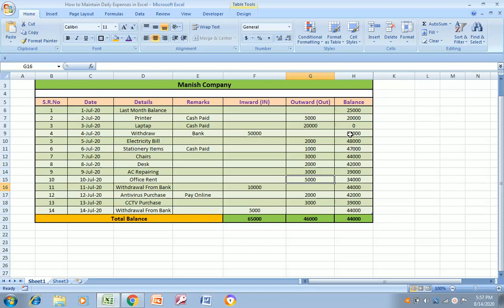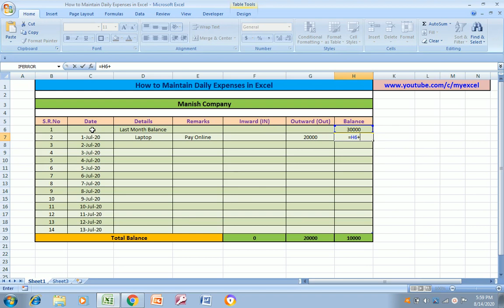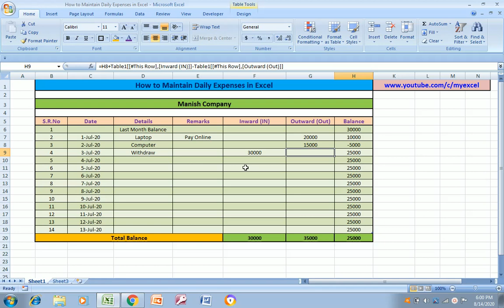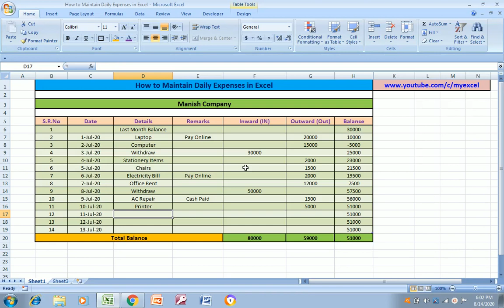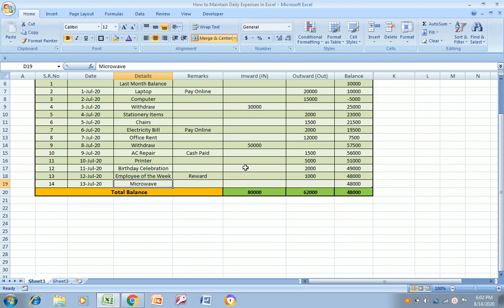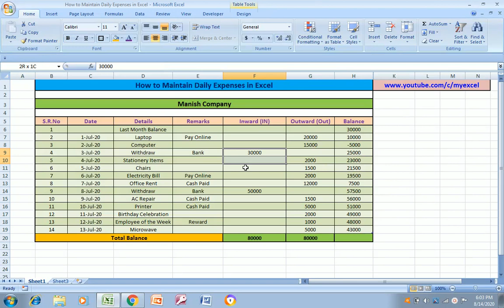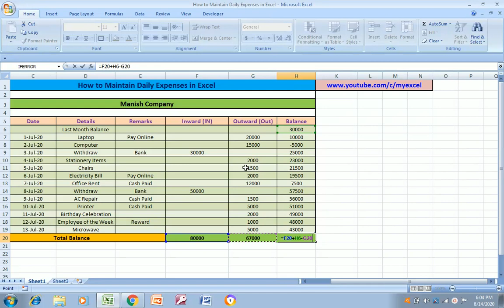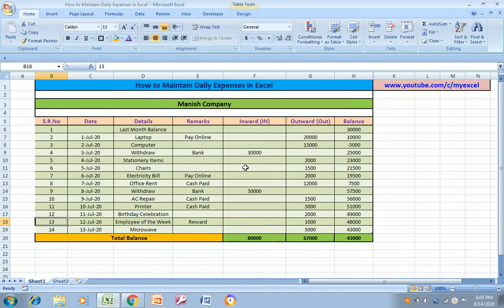How to Maintain Daily Expenses in Excel#excel Daily Expenses in Excel#excel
आज के इस Video में आप सीखेंगे की कैसे आप Excel में Daily Expenses Maintain कर सकते है।